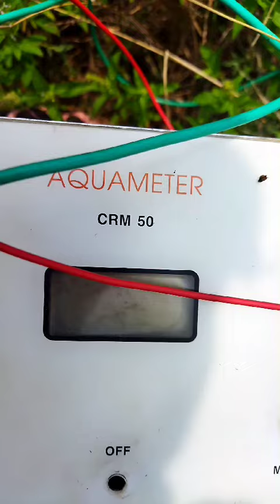@ரஹ்மத்நகர் பாளையங்கோட்டைscientific_groundwater_survey geophysics நிலத்தடிநீர்_ஆய்வு 9443355043